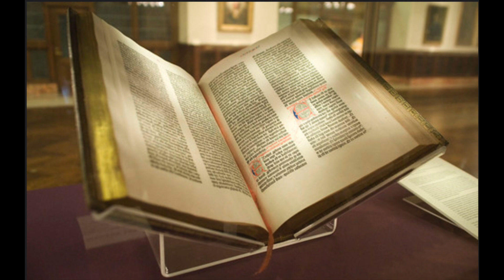Day 425: Deuteronomy 1-2, Psalms 62, Proverbs 11:16-20, Wisdom 14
11:54 Psalms
13:20 Proverbs
13:52 Wisdom